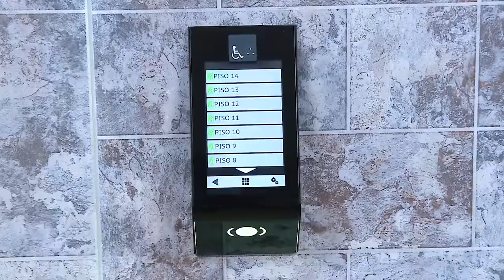Palacio de San Francisco ya cuenta con seis modernos ascensores DIA